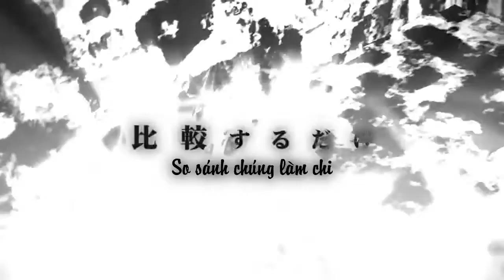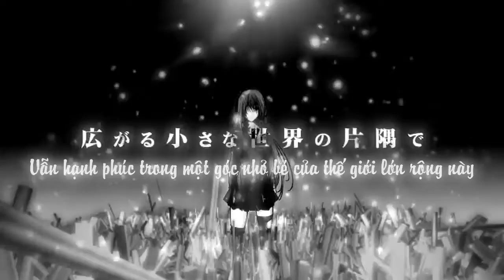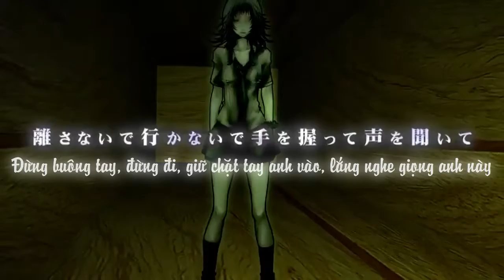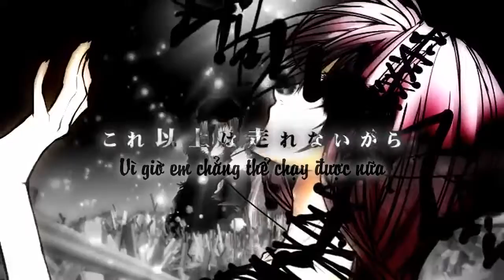【NgocVocaloid Vietsub】 speed (Megurine Luka & GUMI)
Song title: "speed"
Singer: GUMI and Megurine Luka
Producer(s): otetsu (music, lyrics)
riria009 (illust)
Mie no hito (movie)
Timing + Encode + Vietsub by: NgocVocaloid